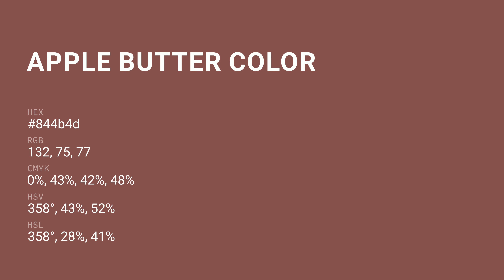Apple Butter color 844b4d hex color - Red color - Cool color 844b4d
What color is Apple Butter ? 844b4d hex color - Red color - Cool color 844b4d

Hex 844b4d Color Code is also known as Apple Butter color.